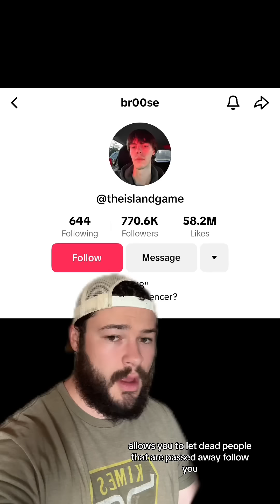This Game Is Worse than Red Door Yellow Door 😰